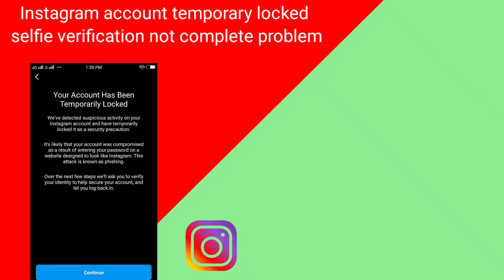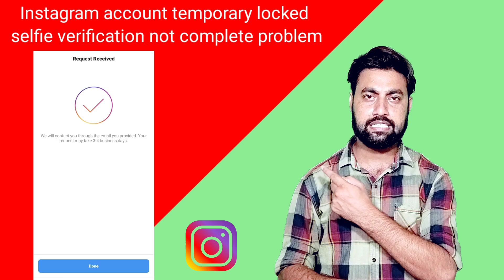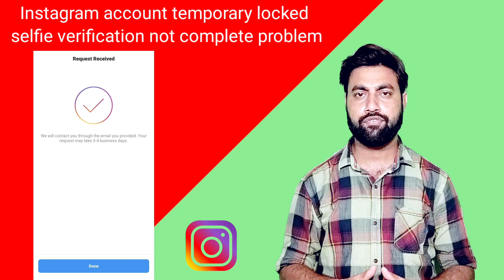instagram selfie verification blank screen problem | instagram selfie automatically done problem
Dosto is video me hamne apko bataya hai instagram selfie verification agar apki nahi ho rahi hai to aap kaise kar sakte ho